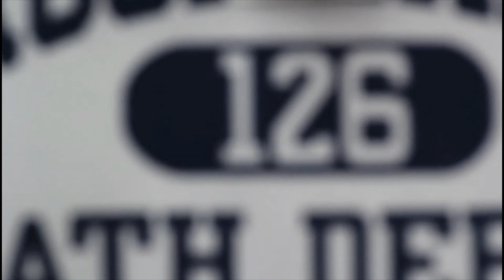NIKMATI SUASANA SALJU DARI ATAS (CHWD JAPAN VLOG SHIRAKAWA-GO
ASSALAMUALIKUM WR.WB.
kali ini qt lihat suasana dari atas

SHIRAKAWA-GO
terimakasih
terimakasih
terimakasih
terimakasih banyak